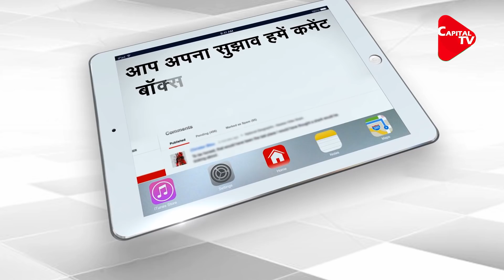SHOCKING: Convict Lalu Prasad In RIMS Director's Bungalow | Capital TV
Exclusive pictures of fodder scam convict and former Bihar Chief Minister Lalu Prasad Yadav living a comfortable life in the bungalow allotted to Rajendra Institute of Medical Sciences (RIMS) Director in Ranchi. Sources informed that while Lalu was enjoying the perks of living in a bungalow, the newly-appointed Director Dr Kameshwar Prasad was himself staying in a guest house.